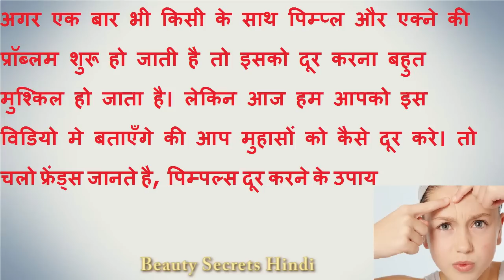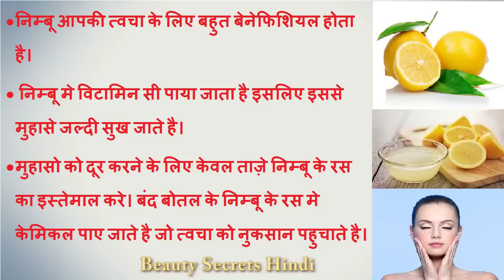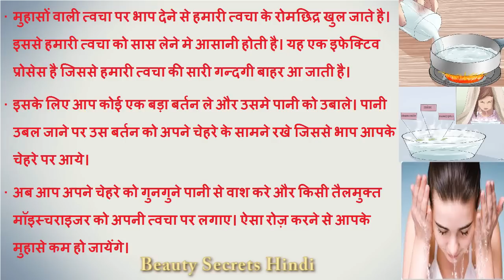Remove Pimple Marks Forever, Acne Home Remedies, Acne Treatment in Hindi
In this video get beauty tips, gharelu nuskhe for muhanse, how to remove pimples naturally and permanently, Acne Treatment by  Beauty Secrets in Hindi,